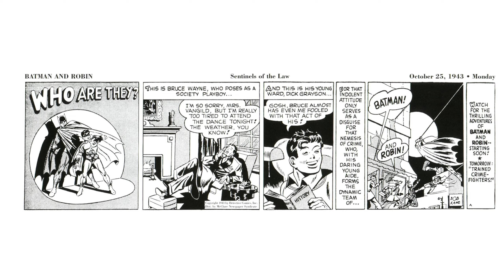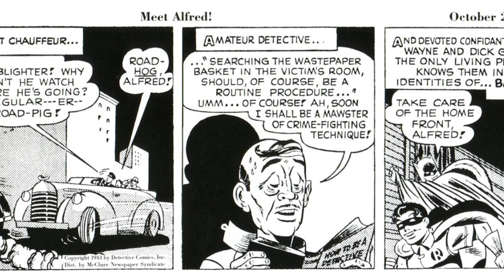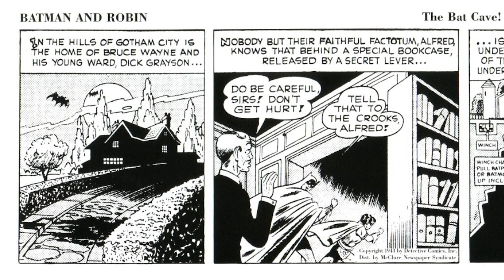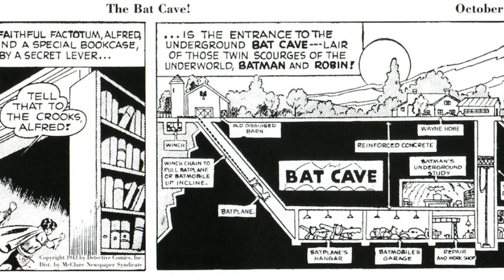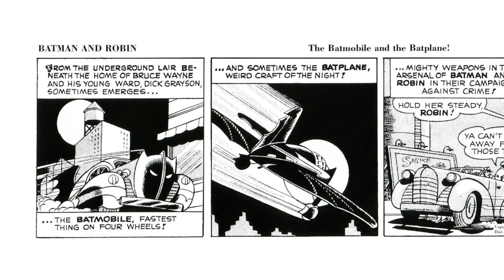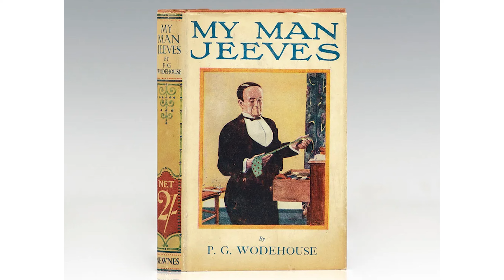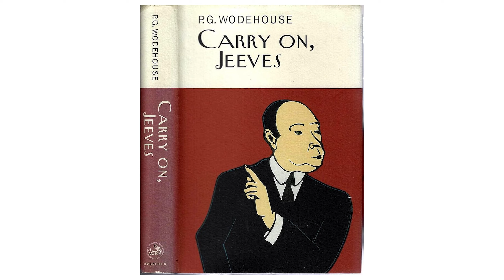The Hidden Story Behind Alfred Pennyworth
Few supporting characters appear more in Batman stories than Alfred Pennyworth. Across comics, tv shows, movies and more, Alfred always stands by Batman's side. You probably know him as the loyal, skilled, and caring father figure that shaped Bruce into who he would become. But few know the story behind his creation. On this episode of bat lessons we uncover his early history in comics and newspaper strips and then discover the surprising way Alfred is inspired by the same source material as archer, the lion king, clue, 007, john wick, black butler, and more. You don't want to miss it.

for all things Bat Lessons. Send us a letter or voice recording, find us on threads, read full transcripts and find show notes.

00:00 Intro
01:57 First Appearance?
02:34 Who Created Alfred?
08:24 Daily Comic Strip History
16:39 Alfred’s Inker
19:29 Daily Strip Alfred
34:44 Batman #16
48:52 Story Thoughts
49:35 Alfred’s Inspiration